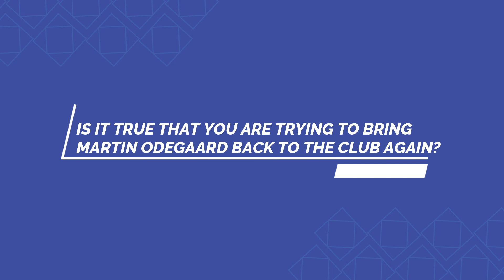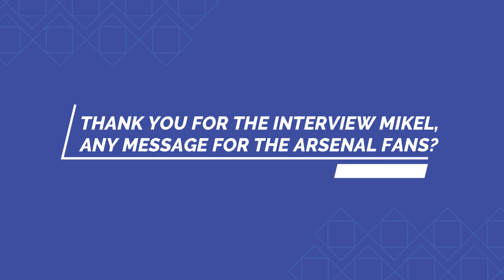Mikel Arteta breaks silence on James Maddison and Martin Odegaard transfers!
Mikel Arteta talking about James Maddison and Martin Odegaard in his latest interview.

I make videos about Arsenal football club, everything from daily news, transfers and interesting facts to stories, compilations, on this day etc.

As someone who has been a fan of this club all my life, I try to bring everything regarding Arsenal closer to other fans and share my love for this club with other Gunners.

For some of my videos it takes me well over 20 hours of editing to make them, so if you like my content I would appreciate it if you would subscribe to my channel. 🙌